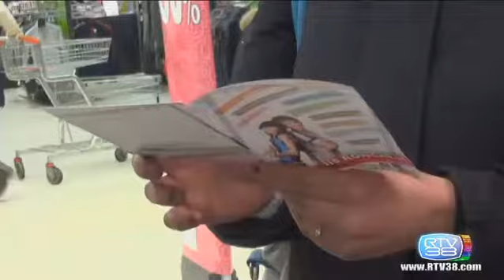LA SCUOLA TRA I BANCHI... DELLA SPESA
Gli studenti dell'Istituto Superiore Roncalli Sarrocchi promuovono le iniziative della scuola nel centro commerciale.